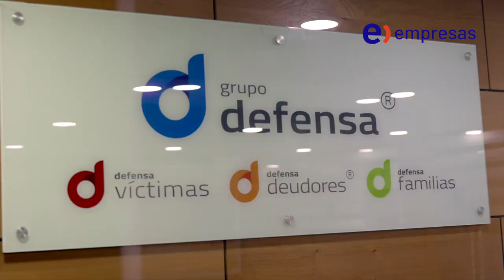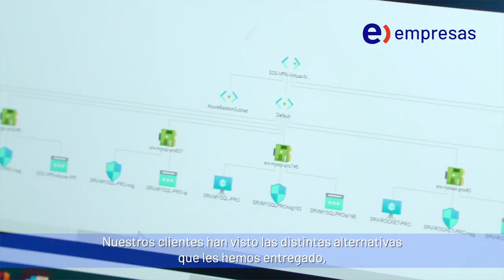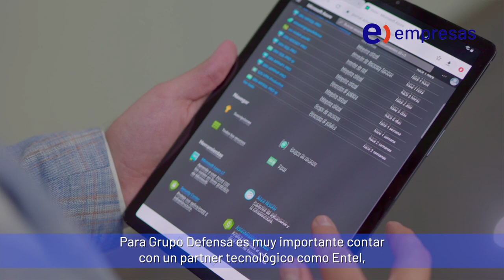Grupo Defensa - Microsoft Azure - Entel Empresas